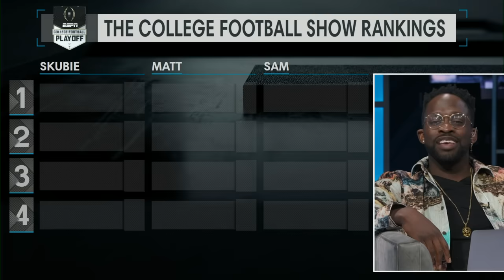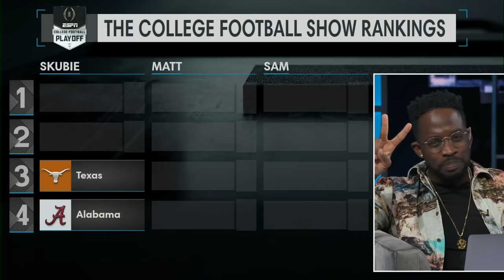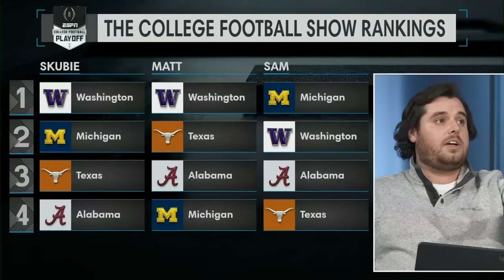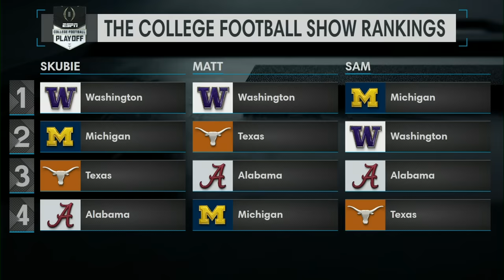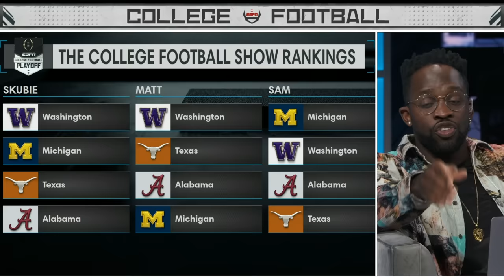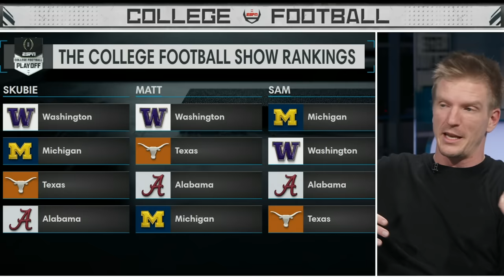PREDICTING THE CFP BRACKET 👀 | The College Football Show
The College Football Show squad give their predictions for the College Football Playoff final bracket.